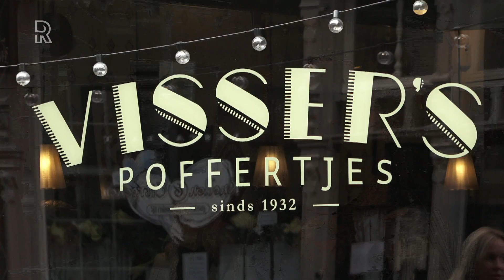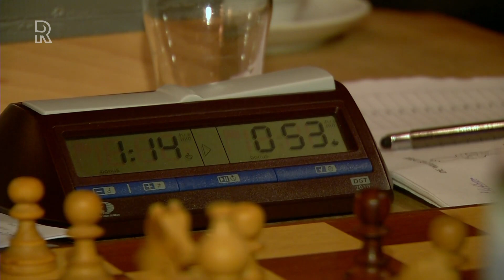Dordt neemt afscheid van horeca-icoon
Voor de allerlaatste keer was vanmiddag Jaap Mol in Visser&apos;s Poffertjessalon in Dordrecht. Hij overleed vorige week, maar vrienden en vaste klanten mochten vandaag afscheid van hem nemen.Meer dan veertig jaar was Mol het gezicht van één van de bekendste en populairste horecazaken van de stad. In de zomer van 2016 moest hij door ziekte de zaak sluiten.In de tientallen jaren dat Jaap de zaak bestierde groeide de zaak uit tot een ontmoetingsplek van zo&apos;n beetje iedereen in Dordrecht &apos;die er toe deed&apos;, zoals politici, kunstenaars en journalisten. Visser&apos;s Poffertjessalon was de thuishaven van een schaakclub; De Willige Dame. Jaap schaakte zelf ook. Maar nog liever klaverjaste hij. Dat gebeurde elke vrijdagmiddag op de stamtafel.  Visser&apos;s werd overgenomen door Dennis van Buuren. De nog piepjonge ondernemer verbouwde de zaak, maar hield de warme, historische sfeer intact. Mol en zijn vaste klanten waren daar erg blij mee.Vorige week overleed hij op 71-jarige leeftijd in het verpleeghuis, waar hij de laatste anderhalf jaar verbleef. De geliefde uitbater lag vanmiddag opgebaard in zijn voormalige zaak.Naast de kist stond een collectebus, waarin donaties gedaan konden worden aan de stichting die zich inzet voor de strijd tegen de ziekte, die Jaap Mol fataal werd.Honderden mensen kwamen persoonlijk afscheid nemen. Later in de middag is er ook een bijeenkomst in schouwburg Kunstmin, waar herinneringen worden opgehaald en het glas nog één keer op hem geheven wordt.